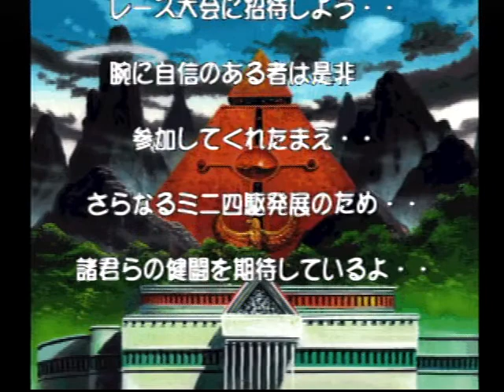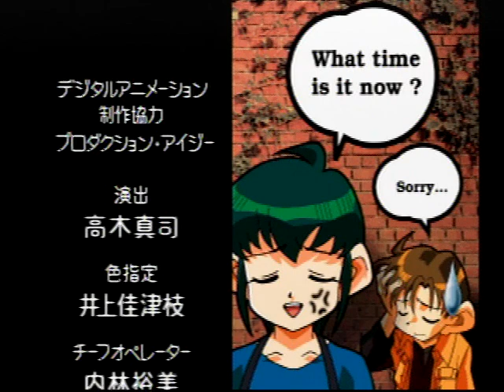2020年8月15日 T2 爆走兄弟レッツ&ゴー!!エターナルウイングス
【対戦相手】